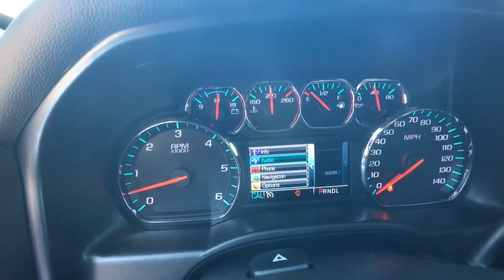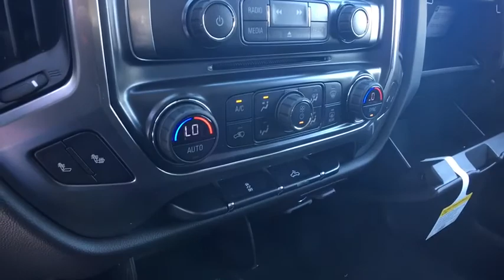2018 Chevrolet Silverado 1500 Clarkston, Waterford, Lake Orion, Grand Blanc, Highland, MI 182858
Silver Ice Metallic N 2018 Chevrolet Silverado 1500 available in Clarkston, Michigan at Bowman Chevrolet. Servicing the Waterford, Lake Orion, Grand Blanc, Highland, MI area.

Bowman Chevrolet
6750 Dixie Hwy

* 2018 Chevrolet Silverado 1500 LT1...Features include: 4WD, Bluetooth, Rear Vision Camera, OnStar Navigation, 8.0'' Touch-Screen with MyLink, SiriusXM Satellite Radio, Built in WiFi, Remote Start, Heated Front Seats, Trailering Equipment, Power Heated Mirrors and Keyless Entry.